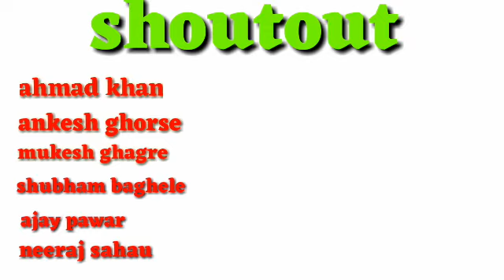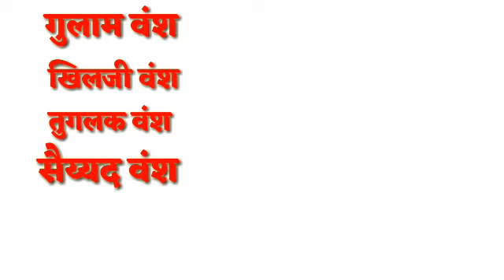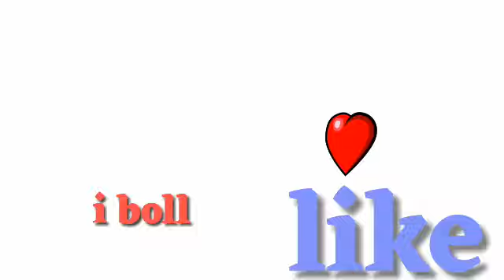Dehli sultanate itihas trick 2019| दिल्ली सल्तनत इतिहास gk trick 2019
Dehli sultanate itihas trick 2019| दिल्ली सल्तनत इतिहास gk trick 2019Dehli sultanate itihas trick 2019| दिल्ली सल्तनत इतिहास gk trick 2019
Dehli sultnat ka itihas
Sultnate  kal ka itihas
Sultnate kalin gk trick
Medieval history gk trick 2019
History gk trick 2019
Mohmmad gori ka itihas
Gulam vansh
Khilji vansh
Tugalak vansh
Saiyyad lodi vansh
Lodi vansh

Dosto swagat hai aapka, apne u tube chaneel trick bazaar me,agar aap hmare channel pr new hai to subscribe kr lijiye kyo Ki yaha hmm lekr aate hai hr din ek new tricki video jo aapko online exam me lakho bheed me se alag kr aapko apni manzil ke sbse krib kregi.
Yaha hmm esi video lekr aate hai jo WK bar dekhne se hi aap chahkr bhi bhul nhi paoge
Aapke jo bhi question ho to app install fr follwe kr puchh skte hai hmm waha aapke sbhi que.ke ans dete hai